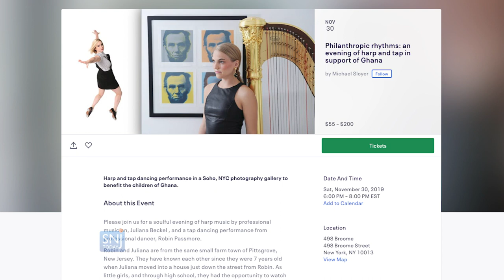Philanthropic Rhythms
Tap Dancing and Classical Harp come together to raise money for Ghana Make a Difference. Robin Passmore and Juliana Beckel, will perform on Saturday, November 30th in an event called, Philanthropic Rhythms: An Evening of Harp and Tap in Support of Ghana.